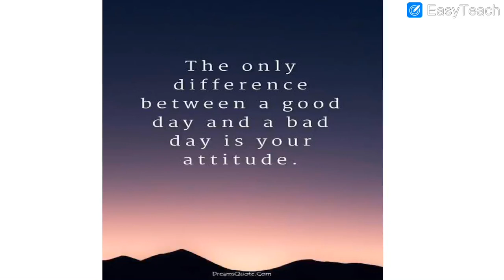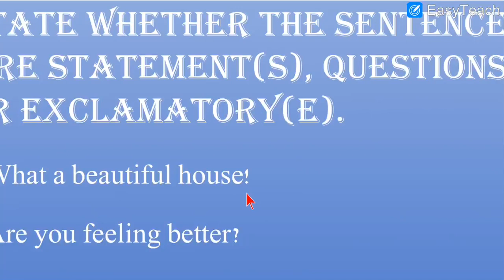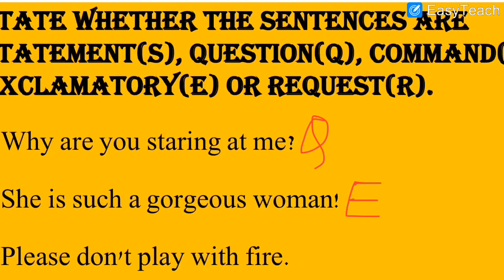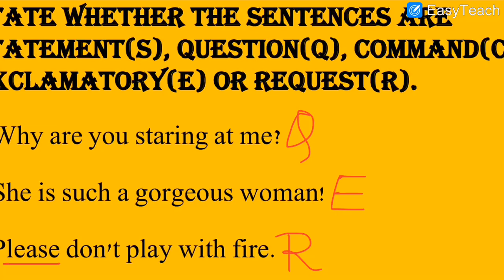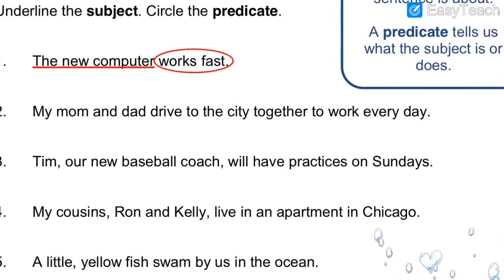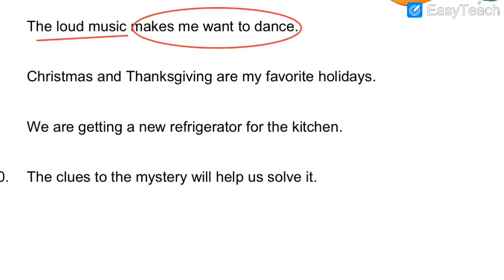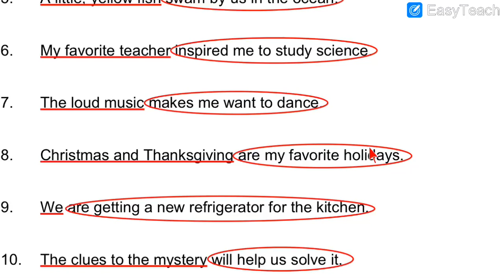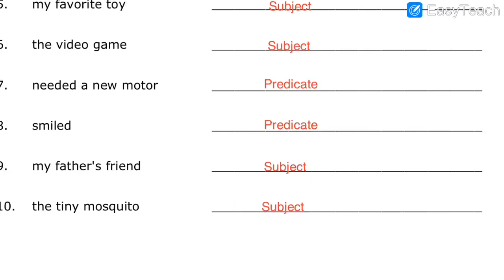English Medium - STD - 3 - ENGLISH